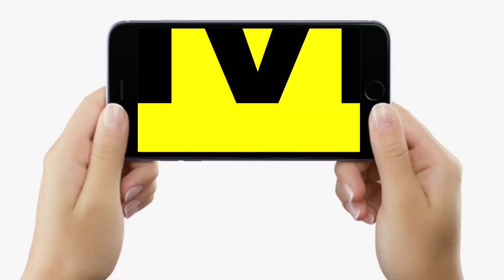Baba Bageshwar के दरबार पहुंचे भक्तों ने खोल दिया 2024 Loksabha Chunav का पर्चा, कहा- आएंगे तो यही…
Baba Bageshwar के दरबार पहुंचे भक्तों ने खोल दिया 2024 Loksabha Chunav का पर्चा, कहा- आएंगे तो यही… | Bihar News | LiveCities